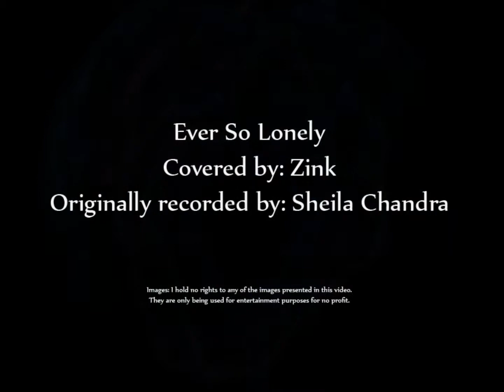Ever So Lonely (Sheila Chandra Cover)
Here is my short cover of Sheila Chandra's "Ever So Lonely."
The images in the video are not mine.